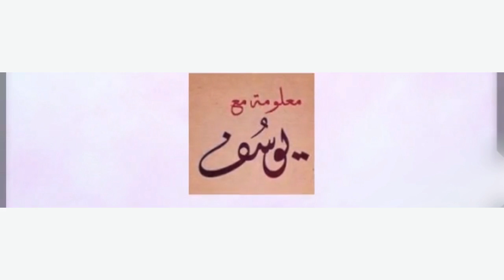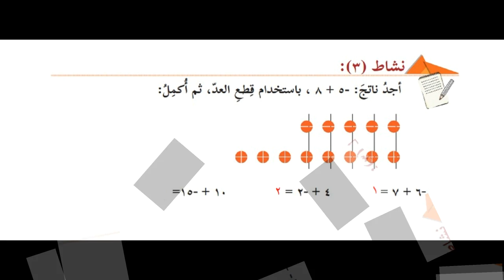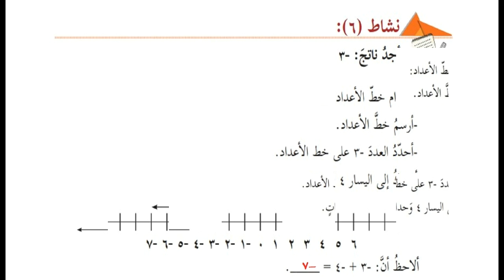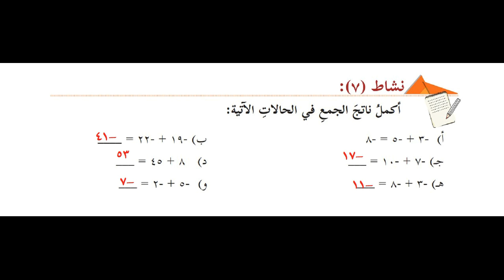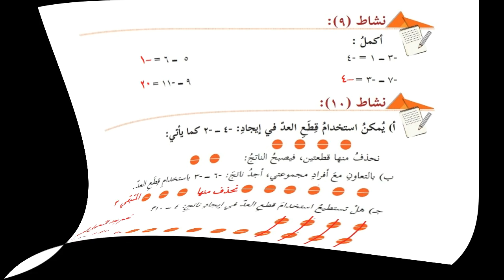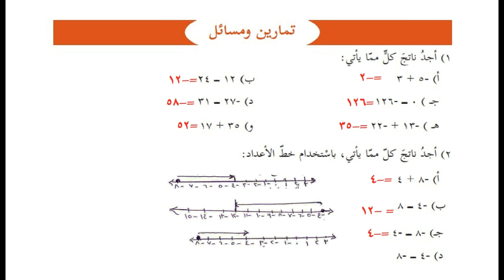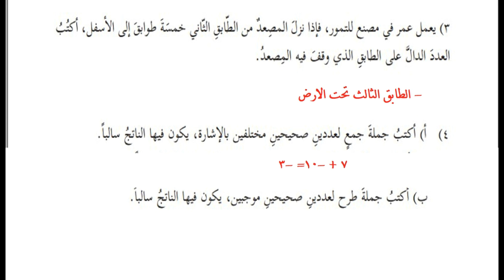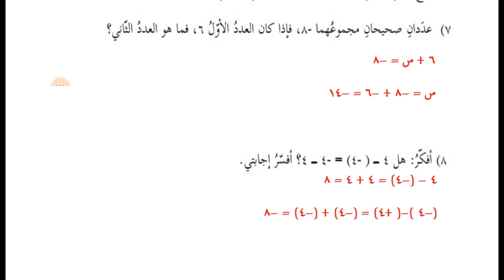درس جمع الاعداد الصحيحة وطرحها + حل التدريبات| الصف السابع| الرياضيات| الوحدة الاولي |الدرس الرابع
الوحدة الاولي
(الاعداد الصحيحة)
الدرس الرابع
(جمع الاعداد الصحيحة وطرحها)
الفصل الدراسي الاول